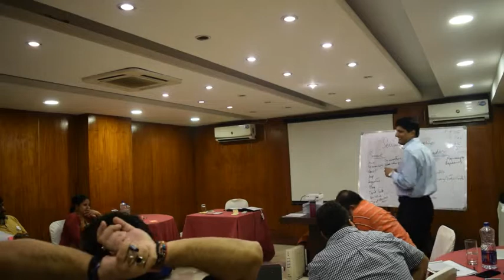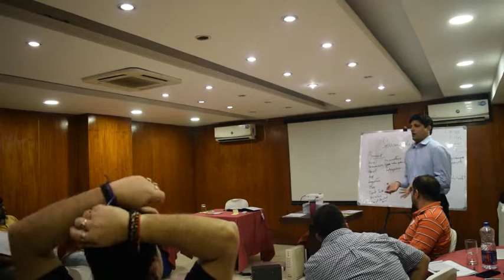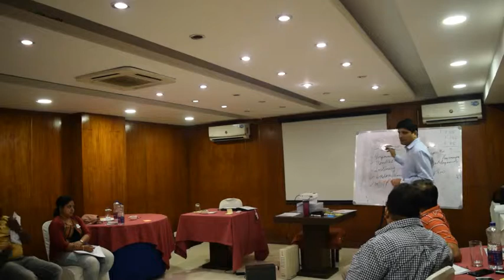Servant Leadership by Col Ranjeev K Babu, VSM